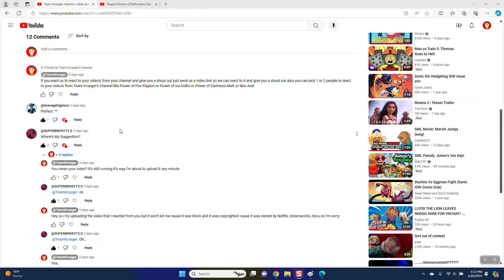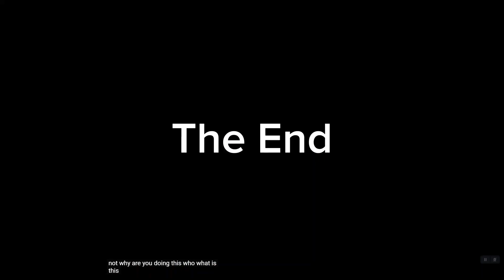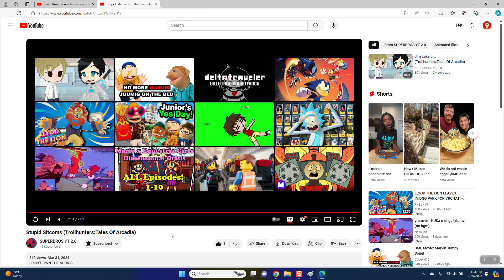Team Krueger reaction video episode 261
Shout out to @SUPERBROSYT2.0